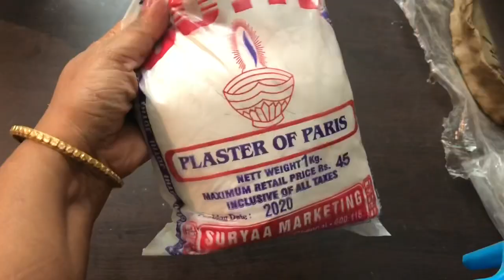DIY Clay Moulding Art | Mould Painting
DIY relaxing clay moulding art / mould painting